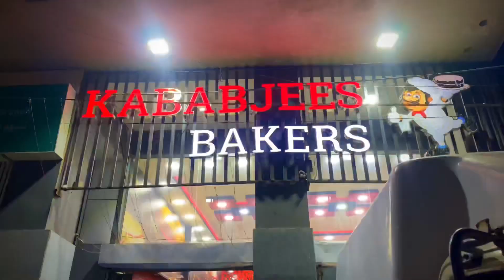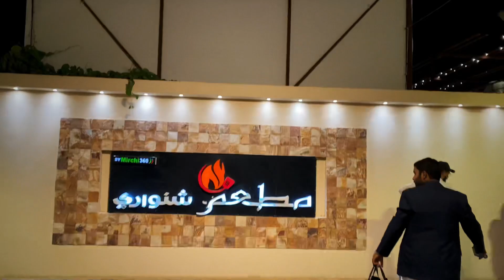DINNER WITH LAWYER FRIENDS |Back Benchers 2k18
Hello, Aslam o alaikum I’m a Content Creator /Youtuber From Hyderabad-